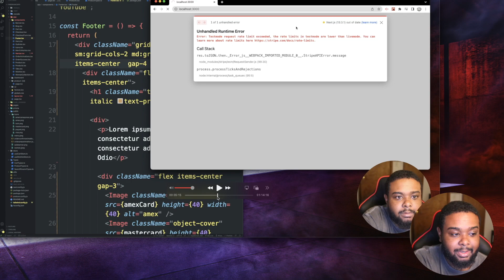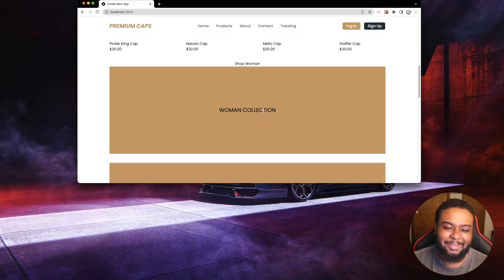(Day 179) Coding Journey: Styling Full Stack Project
Projects I am still currently working on:
Premium Caps E-commerce